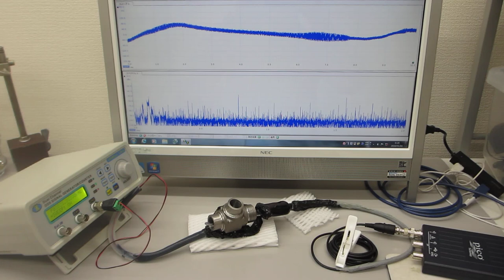超音波の伝搬特性を利用した表面検査実験（超音波システム研究所）